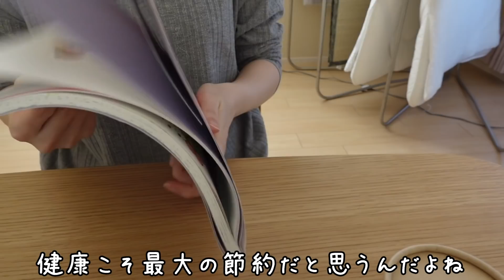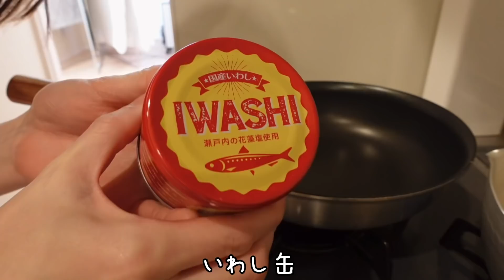【健康こそ最大の節約】30過ぎたら無理は禁物。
動画には映ってないですが、玄関でアウター着て出社してます😌
（さすがにセーター1枚だと寒い💦）

【撮影機材】
カメラ📸